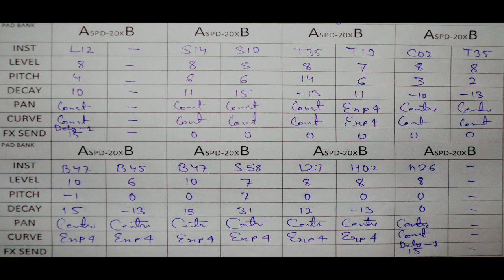PYAR HOLAK RE || JHARKHANDIBEATS || SADRI SPD 20X DRUM PAD COVER SONG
CREDIT - VIJYA BARAIK